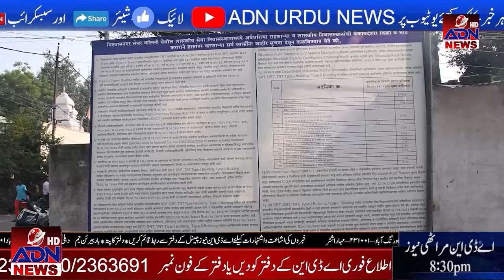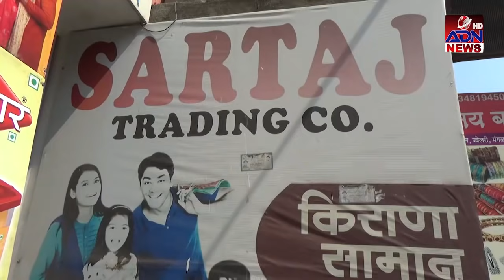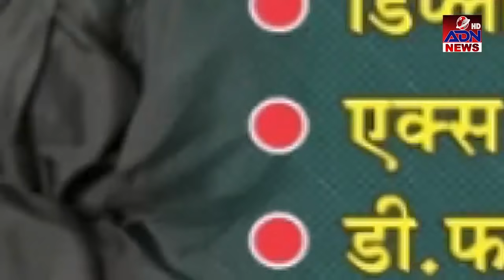labour colony quarters ke liye ab hogi aar paar ki ladai ....